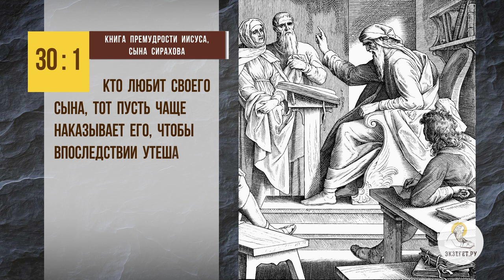ПОЧЕМУ У ОДНИХ РОДИТЕЛЕЙ ТАКИЕ РАЗНЫЕ ДЕТИ ? Протоиерей Владимир Новицкий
Команда Экзегет.

В сегодняшнем видео на библейском портале Экзегет, протоиерей Владимир Новицкий отвечает на вопрос: "Почему у одних родителей такие разные дети?"

🔸   Мир разнообразен
🔸   Пример родителей для детей
🔸   Свободный выбор
🔸   Строгость воспитания